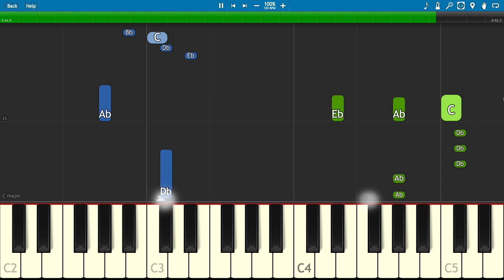Ni Hao, Kai-Lan Theme Song - Piano Tutorial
How to play the theme song to Ni Hao Kai-Lan on piano